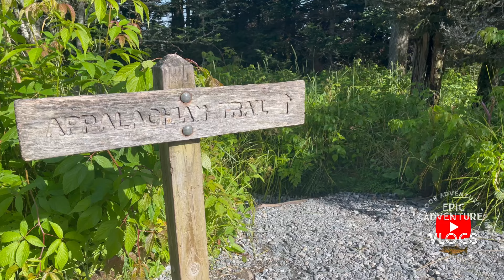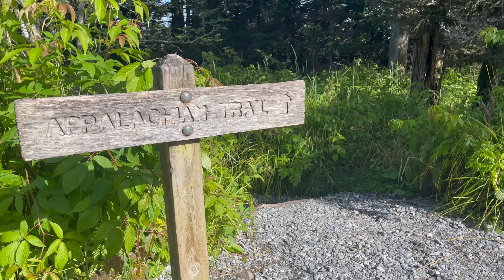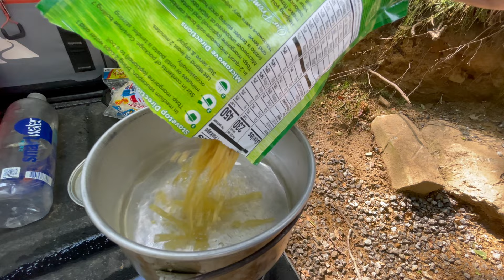Highest Point in the Smoky Mountains | FlyFishing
Welcome to another Epic Adventure Vlog
In this episode we travel to North Carolina to check out Clingmans Dome,
the highest point in the Great Smoky Mountains.
Then we spend the rest of the day fly fishing and just enjoying being alive !
come hang out with us and we hope you enjoy the video

Thank You Guys SO Much and Remember...Be EPIC